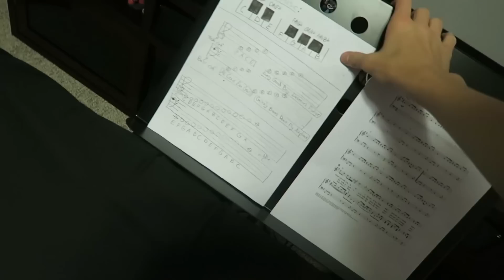DJ SUKI IS AT OUR OFFICE! (BTS TROLLS FACE PAINT)| KITTIESMAMA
In today's KittiesMama DAILY family vlog we... film a trolls video at the office and Noah shows you his depressing songs.

MUSIC USED IN VIDEO:
JoshWoodward.com
OTHER MUSIC: